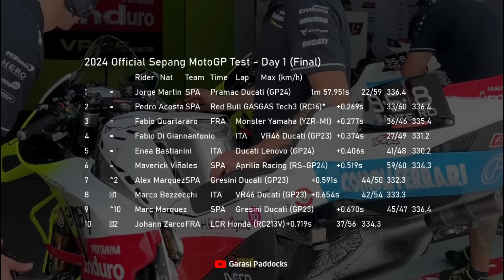Sepang Test results - Day 1 | MotoGP 2024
Jorge Martin successfully recorded the fastest time on the first day of the 2024 MotoGP test at the Sepang Malaysia circuit.
Prima Pramac Racing racer, Jorge Martin, recorded the fastest time on the first day of the Malaysian MotoGP pre-season test at the Sepang Circuit on Tuesday 6 February 2024. Riding a Ducati Desmosedici GP24, he recorded a time of 1 minute 57.951 seconds.